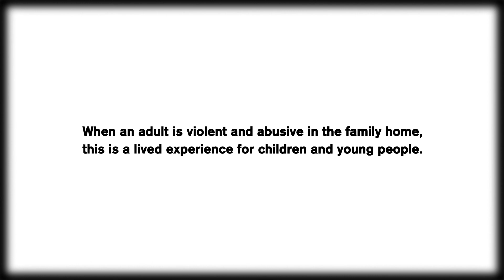Hear Me, See Me, Keep Me Safe.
The lived experience of domestic violence and abuse for children in Ireland